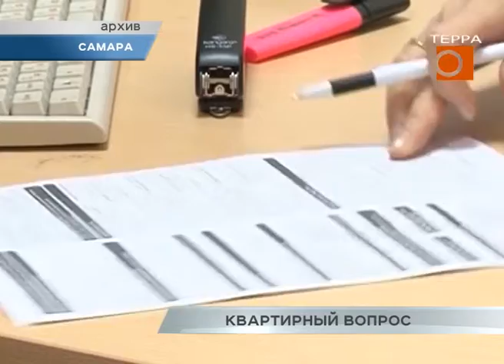Самарцы стали на треть чаще брать ипотеку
В Самарской области стали чаще брать ипотеку. По данным регионального отделения Банка России, годовой рост в количественном выраженни составил 32%. Рост цен и нехватка предложений для покупателей помехой не стали. Ольга Хамракулова продолжит тему.